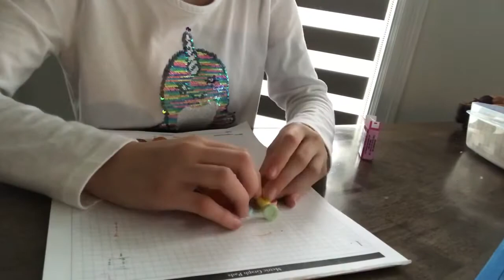Math challenge in ten minutes!!!